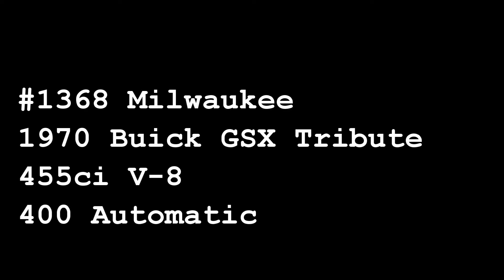MWK#1368, 1970 Buick GSX Tribute, Gateway Classic Cars of Milwaukee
Gateway Classic Cars Milwaukee is excited to present this 1970 Buick GSX Tribute. The GSX was a limited- edition muscle car manufactured by General Motors from 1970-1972. A true powerhouse with a 455ci. V-8 under the hood. A real beauty that is easily recognizable painted in only two-colors Apollo White or Saturn Yellow. Distinctive stripes, spoiler and hood mounted tach made for one masculine looking muscle car.
This 1970 Buick GSX Tribute had been painstakingly built right down to its Saturn Yellow paint, GSX black stripes with red pinstriping, front and rear spoilers, Buick rally wheels w/ BF Goodrich raised white letter tires, and GSX badging. Set up with functional hood scopes feeding the Ram Air Induction, hood tach, dual sport mirrors, and custom dual exhaust. The black vinyl interior is appointed with bucket seats, center console w/staple shifter, AM radio, seatbelts, tilt wheel and air conditioning. Of course,  for last, a 455ci four-barrel V-8 transplanted under the hood attached to a Turbo 400 automatic transmission. Sending all that power to the rear wheels through a 10-bolt rear end with 3.55 limited slip. Added features include power steering and power brakes making this 1970 Buick GSX Tribute a blast to drive. Don't miss out on this exceptional head turner.